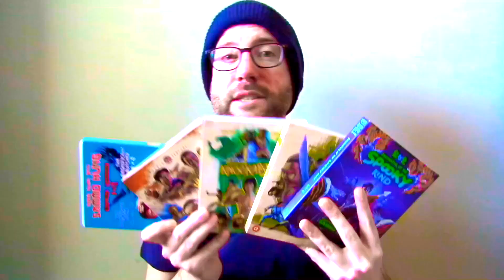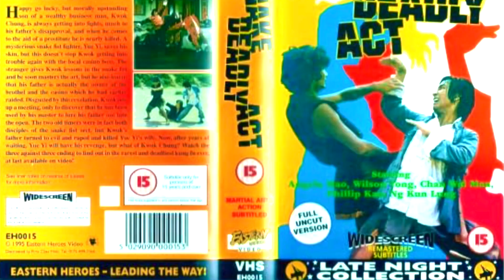Snake Deadly Act (1980) Movie Review - Wilson Tong | Angela Mao | Lobster Style Kung Fu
Snake Deadly Act (1980) Movie Review. Starring Ng Kwan-Lung, Wilson Tong, Angela Mao, Fung Hak-On, Phillip Ko Fei and Bolo Yeung. Directed by Wilson Tong.